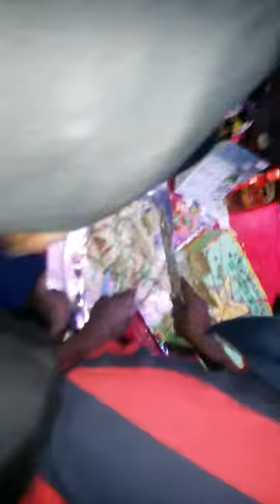Trakstars Reggae 5th Anniversary July 2016